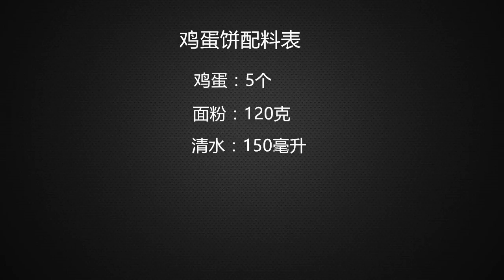鸡蛋饼的做法，2分钟一张饼，简单美味，10分钟就能搞定一顿早餐【橘子姐美食】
鸡蛋饼的做法，2分钟一张饼，简单美味，10分钟就能搞定一顿早餐
Sister Orange Food#鸡蛋饼#早餐
大家好，我是橘子，来自中国，是一位全职妈妈！
我平常特別喜欢给家人做各种美食，也喜欢做美食的过程，我每天会在这里分享中国的美食做法，喜欢的小伙伴可以关注我哦！
祝你们的每天都开开心心，快快乐乐！"我们的视频着重展示美食制作过程，所有食材的来源都符合合法和道德标准。